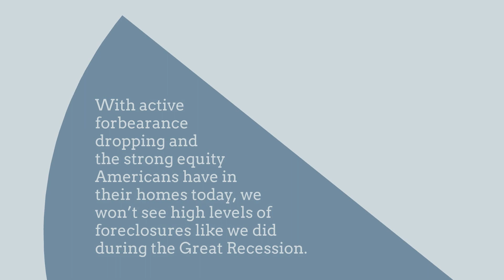Forbearance Numbers Are Lower Than Experts Forecasted